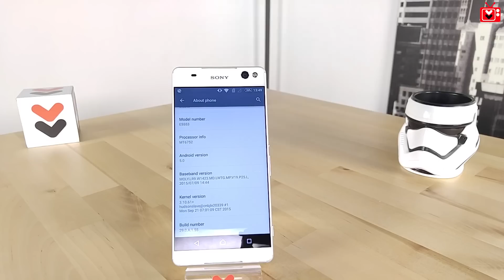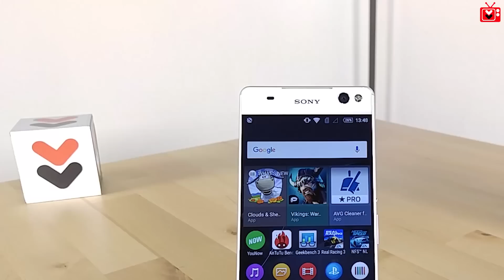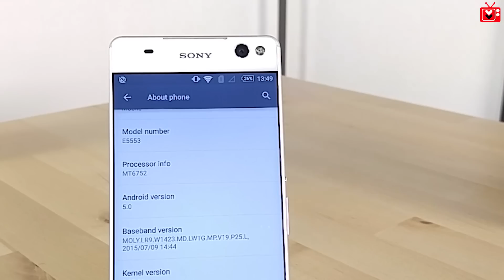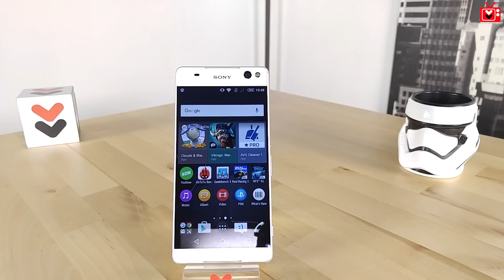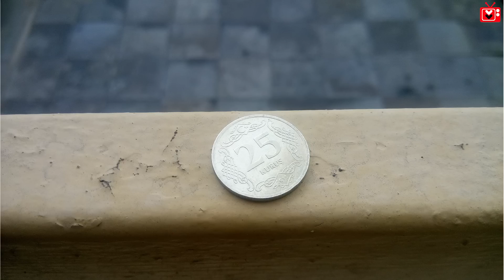Sony Xperia C5 Ultra İncelemesi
ScrollTV ekranlarında Sony'nin fiyat/performans oranı ve selfie kamerasıyla dikkat çeken 6 inçlik akıllı telefonu Xperia C5 Ultra'yı sizler için değerlendiriyoruz.